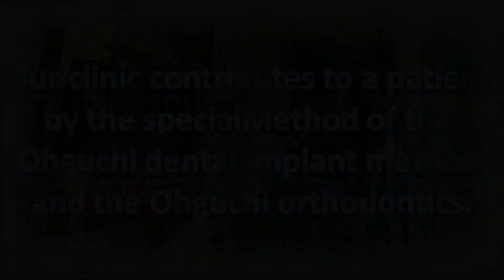JAPAN About the「wabi and sabi」